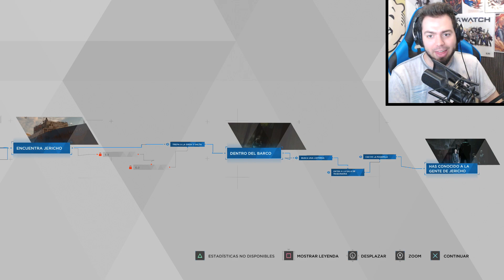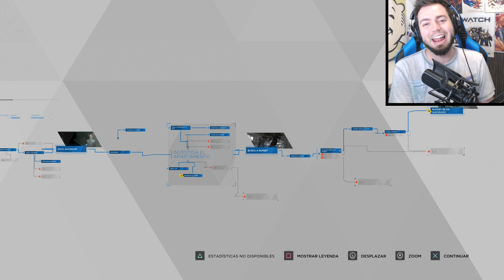PARKOUR MORTAL - DETROIT Become Human | ZellenDust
Detroit become human es el nuevo juegazo que os va a encantar!
Sigue a Zellen y a los androides en esta gran historia!
Disfrutad con ZellenDust de el walkthrough full!